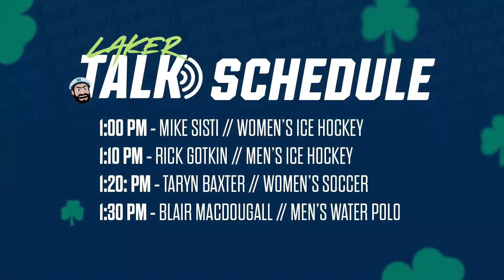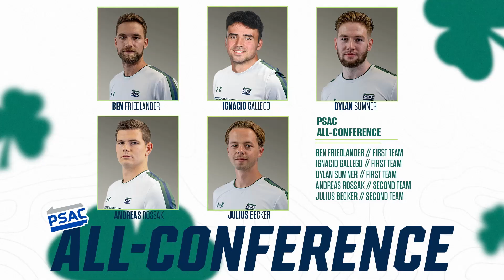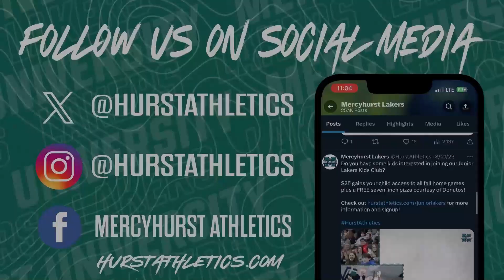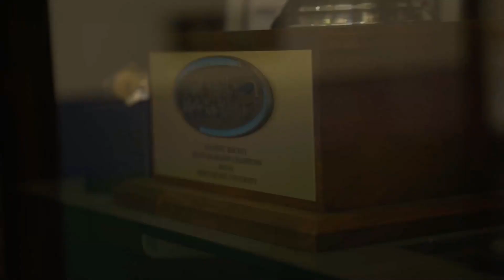Laker Talk Episode Two